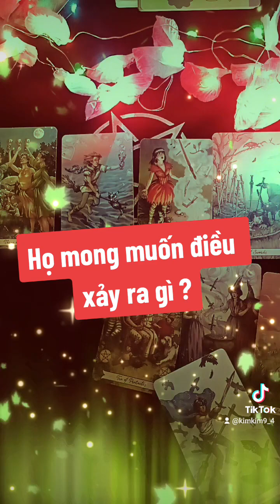Họ mong muốn điều gì xảy ra ✨love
🐱☎️ Z🅰️L🅾️:   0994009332. (Dành cho ai muốn đi tìm câu trả lời riêng đây)